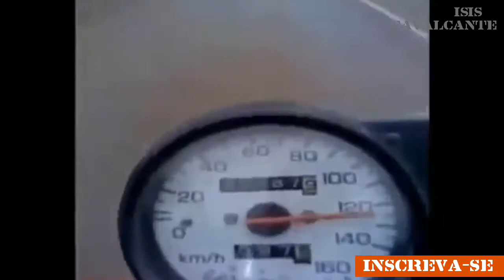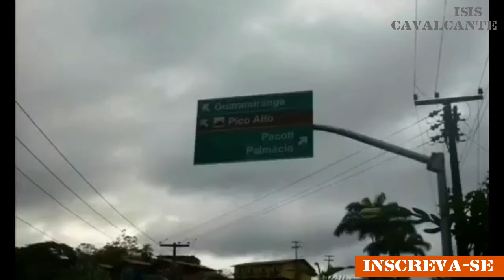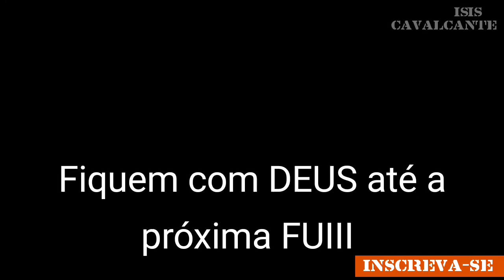Guaramiranga Ceará de CBX200 STRADA